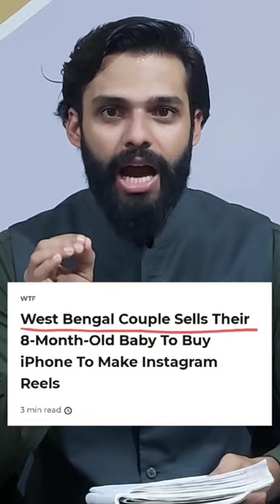Lady sold her Baby for Iphone? 😳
Do Animals have more feelings than Humans? |